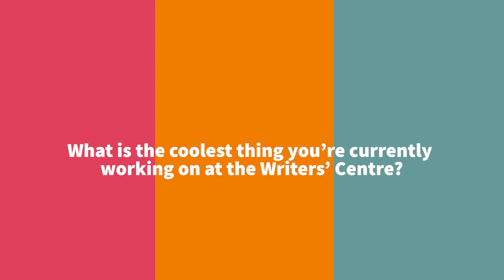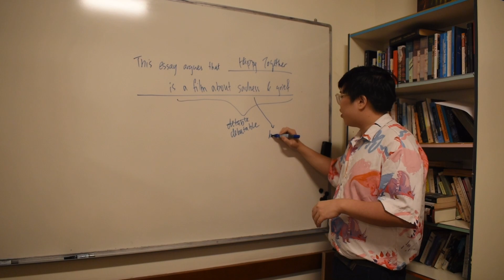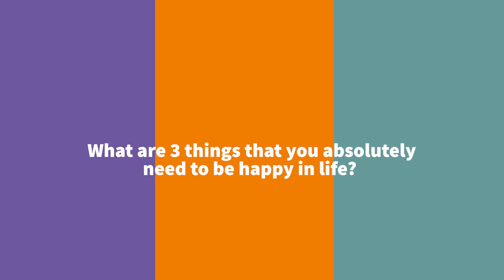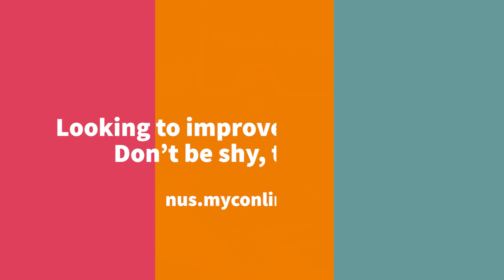Staff Spotlight | Max Pasakorn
Meet Max, our student peer tutor at the NUS Libraries Writers' Centre!